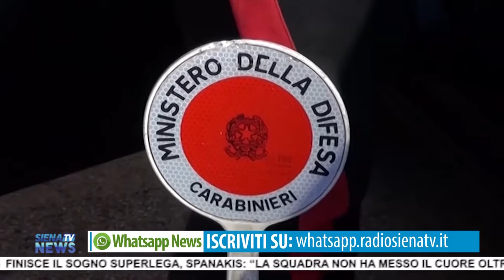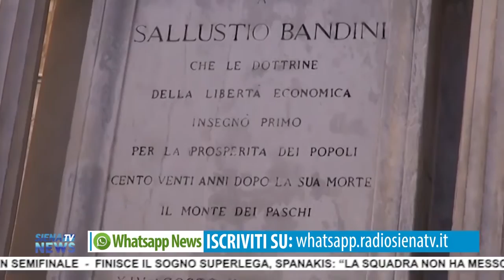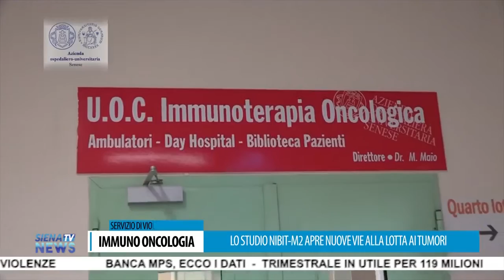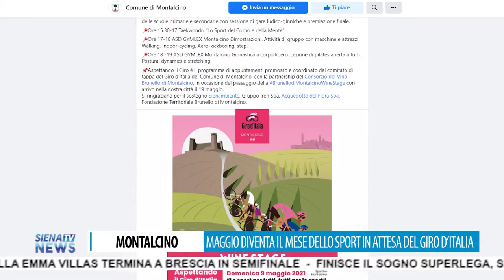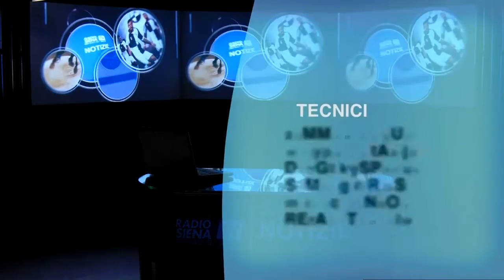RadioSienaTV Notizie 06052021